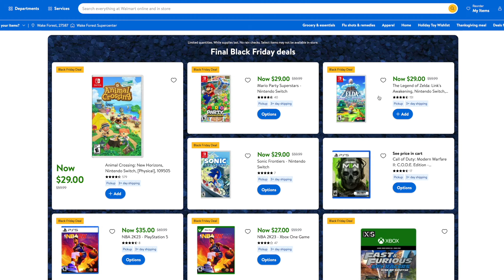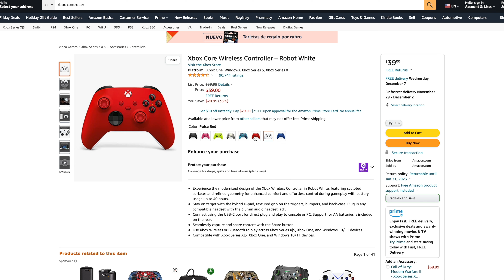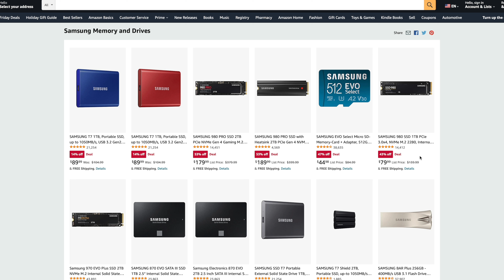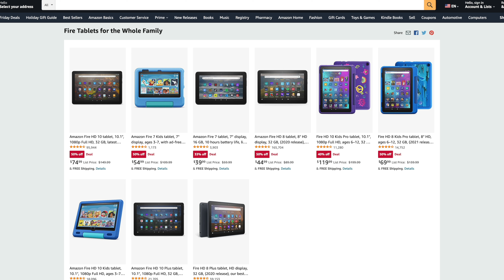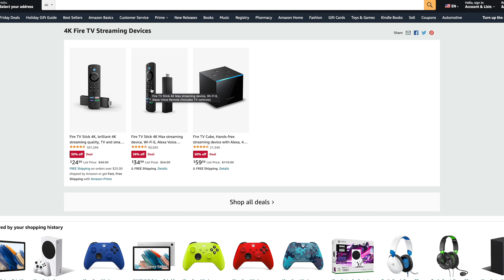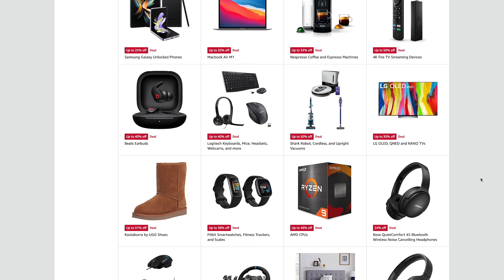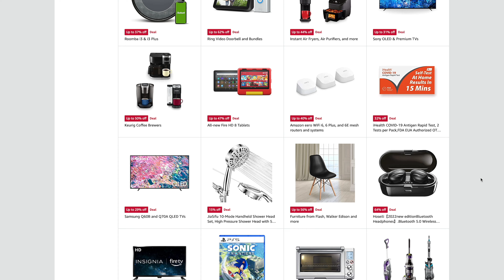The Best Early Black Friday Deals Under $100! My Top Picks For 2022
Early Black Friday deals are here and in this video we take look at my top picks or under $100 from Amazon, Best Buy, and Walmart's early Black Friday sales.
Black Friday gaming, storage, Streaming, and TV deals are live

Amazon Tablets
Fire Sticks

25% Code for software: ETA

ETAPRIME
12520 Capital Blvd Ste 401 Number 108